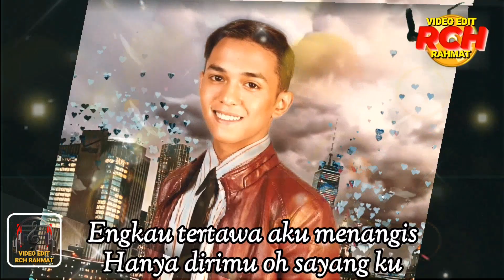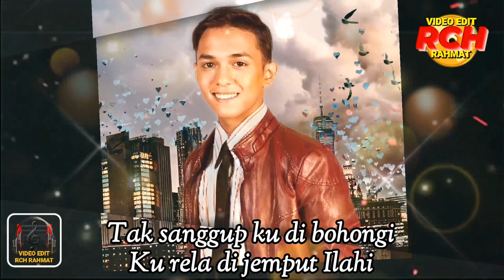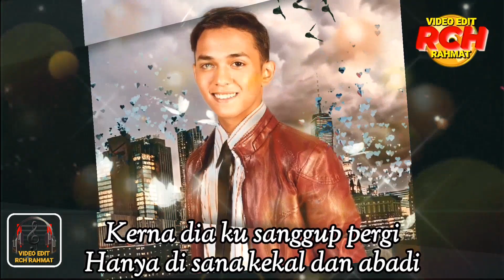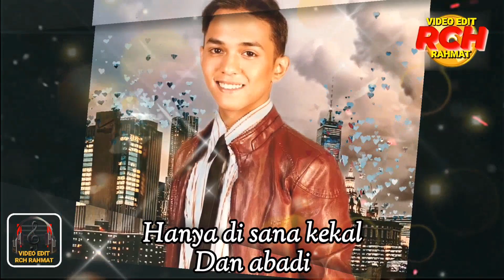Aiman Tino_Aku Rela Di Benci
Video Lagu(Lirik,Audio,Photo)